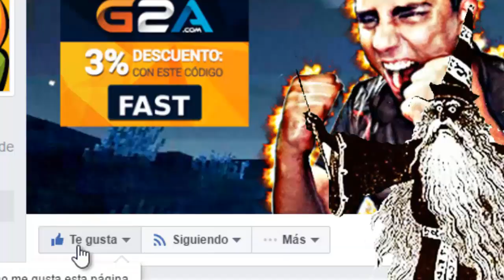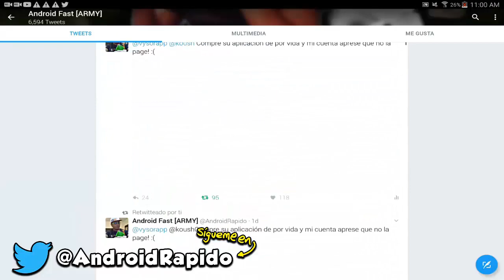YA SALIO! NUEVA ACTUALIZACIÓN SORPRESA DE MINECRAFT POCKET EDITION 1.0.1 !